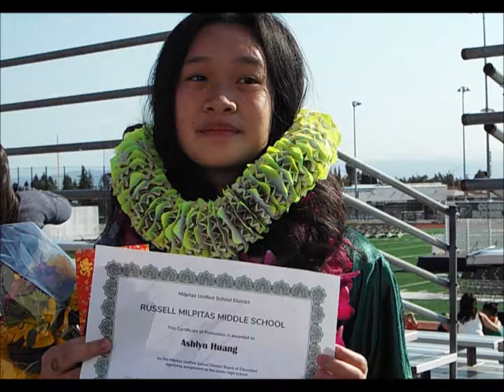Ashlyn 8th grade promotion ceremony 6 6 2018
TRMS Class of 2018
Ashlyn's 8th grade promotion Ceremony.